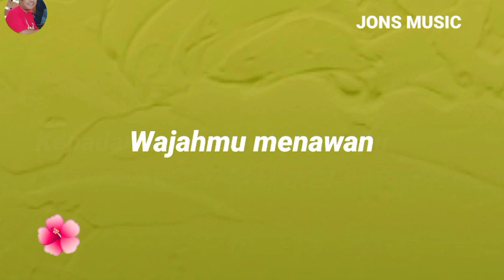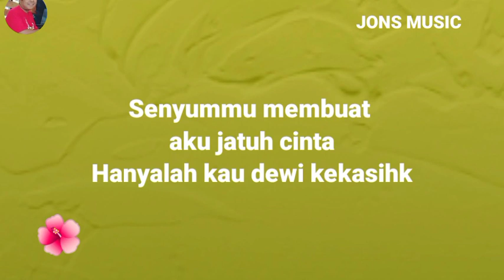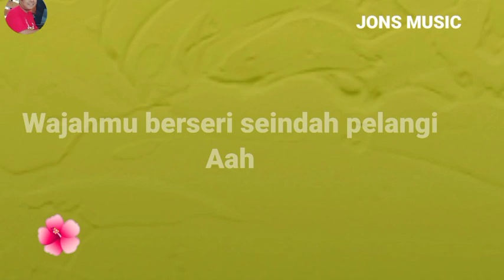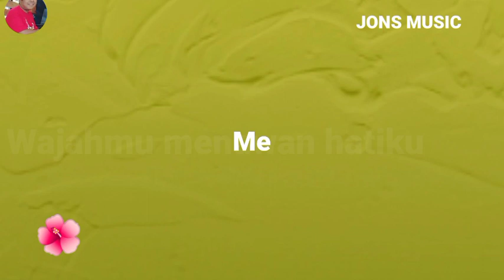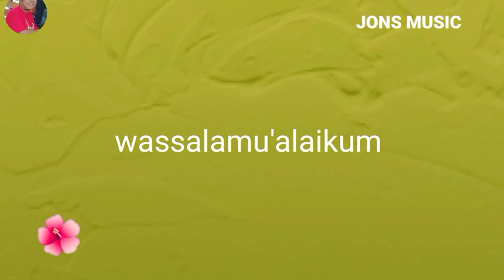DEWI KU || MANSUR S. || KARAOKE DANGDUT || NADA PRIA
tersanjung dengan kecantikan seorang gadis
sungguh memukau laksana sang Dewi.
dewiku lagu dangdut terbaik Mansur s.